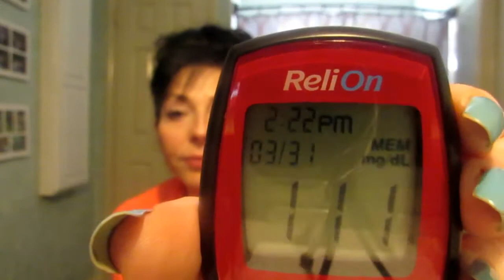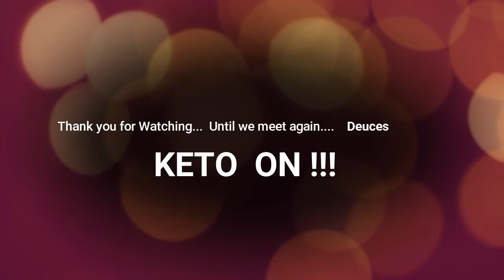KETO Egg Fat Fast- DAY 3 Weigh In & Blood Ketone Test & Glucose Test. Low Carb Egg Fast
Join me on my Modified Egg Fat Fast and see how the results are for this menopausal woman.